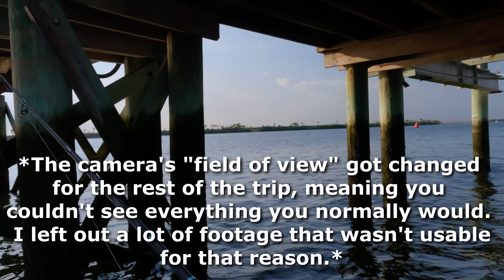I Got On A CRAZY Bite While Fishing A New Area!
In this video I decided to take the kayak out after work to hit some new water and see if I could find any sheepshead for dinner. There were storms in the area but I decided to give it a shot and see how the new area treated me. I got on an unbelievable, crazy bite my first time fishing here and you better believe I'll be back!

I had some technical difficulties with recording on this trip so I apologize for that. The secondary microphone I usually utilize was out of battery and about midway through the trip I somehow managed to narrow the field of view on the camera making a lot of footage unusable. I think the video still turned out really well so hopefully you can all see past these imperfections!

Check out the Sheep Sticker jigs and the other jigs I use at Bellaire Jigs